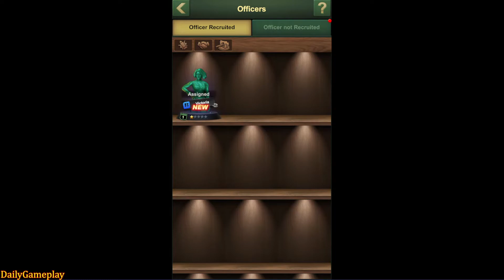Toy Army Men Defense: Merge - Gameplay Part 1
An integration of merging and tower defense!
Join more than 70 million army-men players and experience the whole new tower defense game!

Game Features
-Merging + Tower Defense= Double Enjoyment
Experience the combination of merging and tower defense with excitement and joy!

-Straightforward Tower Defense
Anto-generating, auto-merging, auto-attacking!
The battle continues when you're taking a break!

-Simplified Base Development
Intuitive base development system. Six unique buildings with specific functions.
Less upgrading time for buildings. No more long hours of waiting!

-Enhanced Art Quality
Whole new toy soldiers, enemies, maps, and items while inheriting the essential elements from the original Army Men IP!

Play like a kid, fight like a man！
Welcome back, commander!